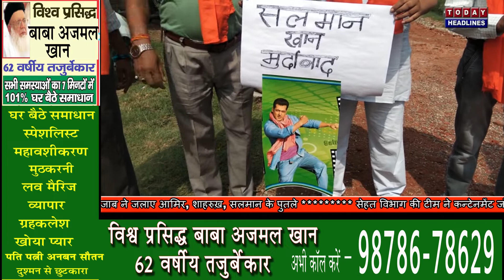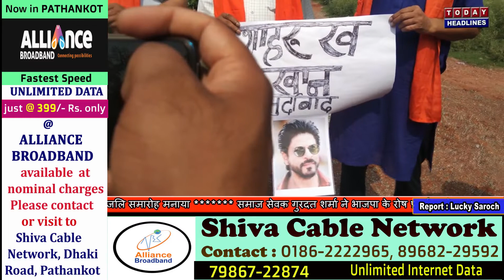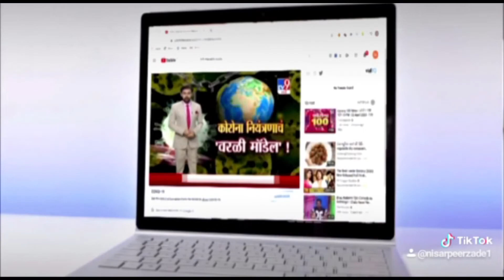शिव सेना पंजाब ने जलाए आमिर, शाहरुख़, सलमान के पुतले